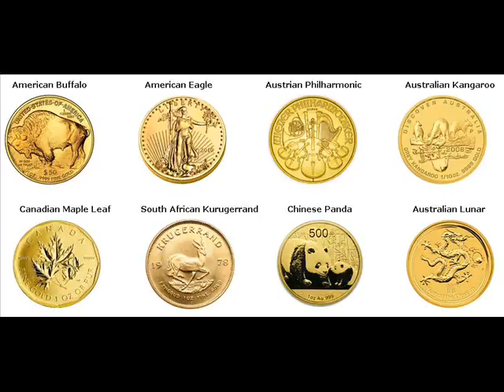Rare Gold Coins For Sale Grant Township, Mason County Michigan